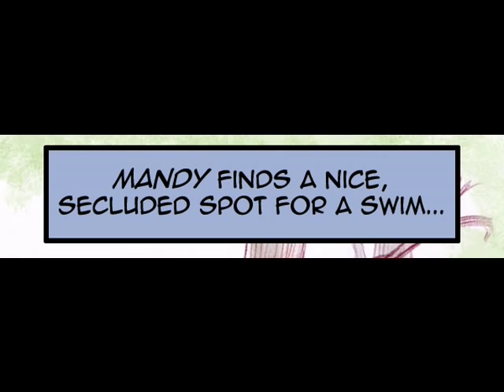Mandy Mandy goes Fishing1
Episode 1 of 2. Contemporary Comic  (Humour)
Best viewed at small screen mode